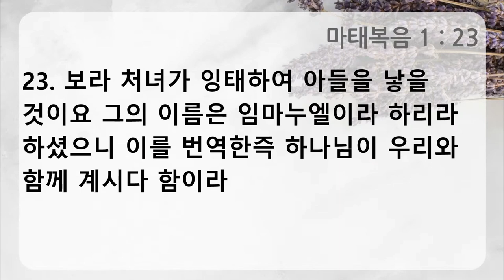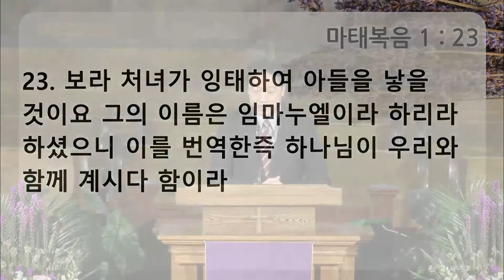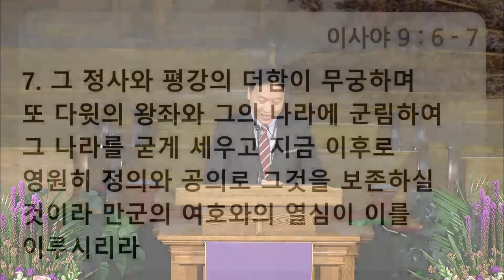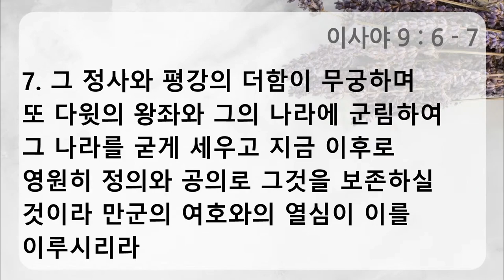[주일설교] "유일한 중보자" - 김대희 목사 (2023년 3월 26일)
이사야 9:6-7 / 유일한 중보자
6   이는 한 아기가 우리에게 났고 한 아들을 우리에게 주신 바 되었는데 그의 어깨에는 정사를 메었고 그의 이름은 기묘자라, 모사라, 전능하신 하나님이라, 영존하시는 아버지라, 평강의 왕이라 할 것임이라
7   그 정사와 평강의 더함이 무궁하며 또 다윗의 왕좌와 그의 나라에 군림하여 그 나라를 굳게 세우고 지금 이후로 영원히 정의와 공의로 그것을 보존하실 것이라 만군의 여호와의 열심이 이를 이루시리라

* CCLI License
Name: Vancouver Korean Presbyterian Church